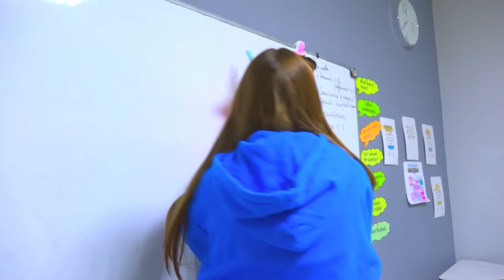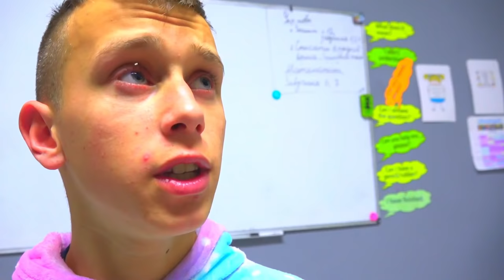Тетка Цхлое је казнила Диану | Патрик жели да буде цоол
Тетка Цхлое довела је Диану и Патрицка у школу и рекла им да се понашају нормално, а Диана да се брине о Патрицку. Патрицк је заузврат желео да постане цоол и да би сви комуницирали и били пријатељи с њим. Диана је одлучила да му помогне, али је онда зажалила. Зашто је Диана кажњена? Хоће ли Патрицк постати најцоол у ​​класи? Погледајте у овој серији!